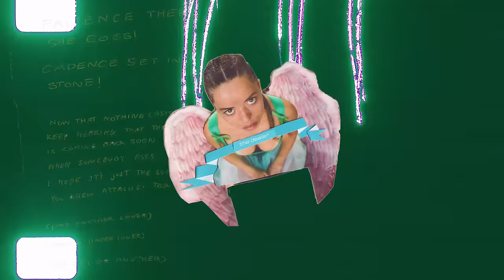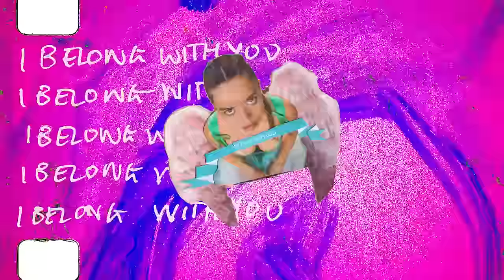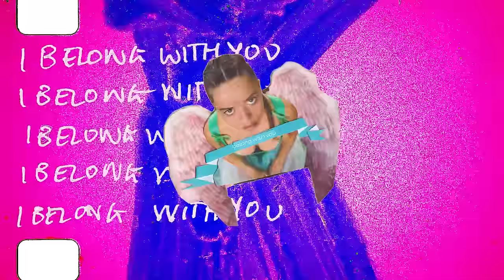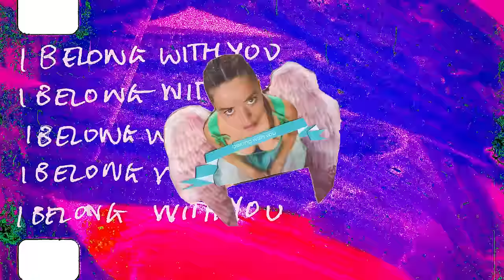Nilüfer Yanya - PAINLESS Album Listening Party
Thursday 7pm ET // Nilüfer Yanya PAINLESS Album Listening Party